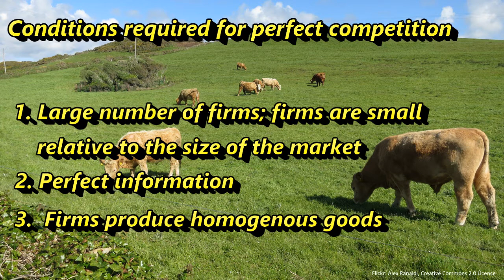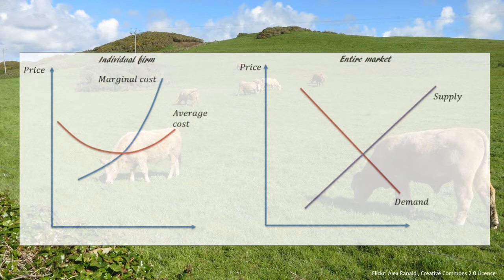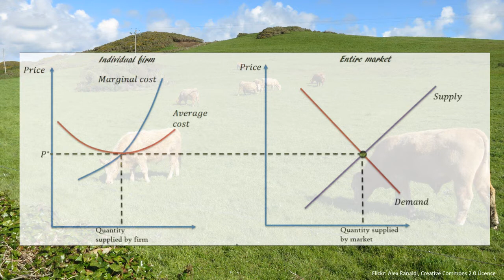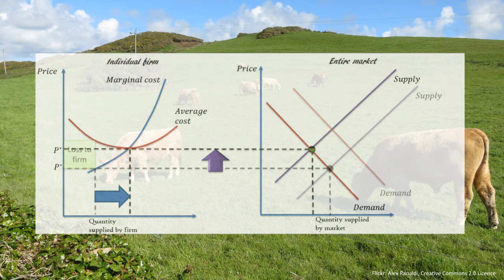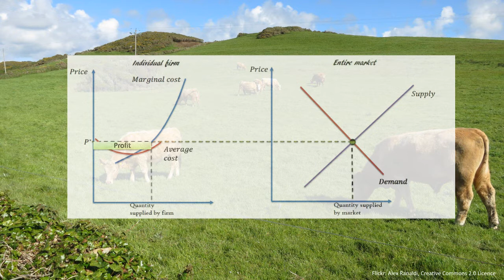Perfect Competition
Examining perfect competition through the example of milk